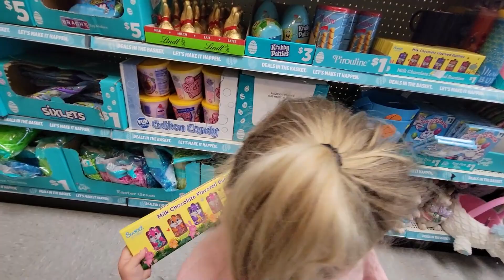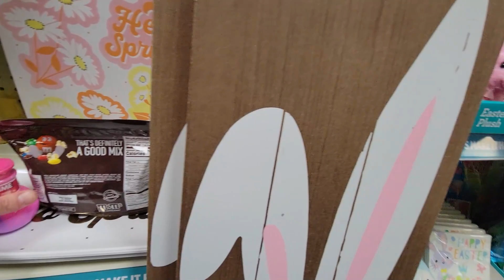Nev visits the Dentist-she has Cavities! Dentist visit and Toy SHOPPING!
Hi Vlog! Nev has to go to the dentist to get her cavities filled-laughing gas helped! Tooth check up at the clinic! She was SO BRAVE that she got to go TOY SHOPPING after her visit! The first visit she went to they had to make sure she would sit still for them to work on her teeth. Unfortunately, she didn't sit so well so Nev had to come back for a second visit.  At the second visit they gave her "magic juice" to calm her down and laughing gas to help her feel better! Mom was SO nervous that she wouldn't sit still for the dentist but when she was all done they told her she did AMAZING! She was so good she got to pick out 6 PRIZES at the dental office! Mom was so proud of her she got to go TOY SHOPPING after her appointment. Nev had a hard time picking out a toy but eventually decided on a CUTE stuffed rainbow bunny and some slime! She was so nice she even got some slime for Finn too! Mom was so happy to be done with the dental appointment. Nev promised she would take care of her teeth better and brush her teeth better. When they got home Nev was still feeling a little "weird" from the happy juice that they had to relax on the couch for a couple hours until she felt o.k. After all that Nev went through, she still LOVES going to the dentist!